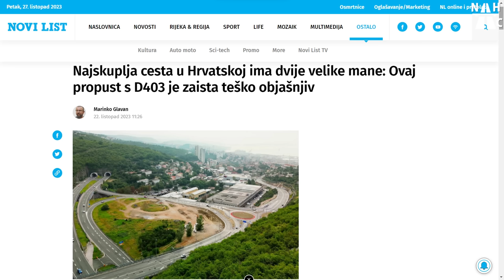Otvorenje za promet državne ceste D403 u Rijeci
18. Listopada 2023. u promet je puštena državna cesta D403 od luke Rijeka do čvora Škurinje. Riječ je o dosad najskupljoj cesti u Hrvatskoj kada gledamo cijenu po kilometru. Ukupno je izgrađeno oko tri i pol kilometra prometnica, a jedan kilometar stajao je gotovo 22 milijuna eura. 85% ukupne vrijednosti projekta sufinancirano je iz europskih fondova. Ova nova prometnica spaja zapadni dio riječke luke i riječku obilaznicu, odnosno autocestu A7 na čvoru Škurinje, čime se luka izravno povezuje s hrvatskom mrežom autocesta. Osim toga s novom cestom su povezane ulice Milutina Barača i Zvonimirova u Rijeci.

🔔 Sviđa Vam se video? Pretplatite se na moj kanal, besplatno je!

Pomognite u napredovanju kanala/Help the channel grow:
👍 Lajkajte videe/Like the videos
📝 Komentirajte/Comment
🔗 Podijelite video/Share

🧡 Hvala svima! Thank you all!